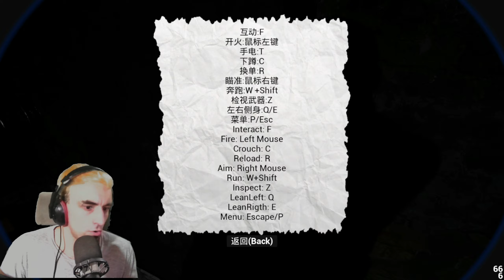JUEGO DE TERROR ESTILO BODYCAM PARTE 1 - 除邪CHUXIE Gameplay Español